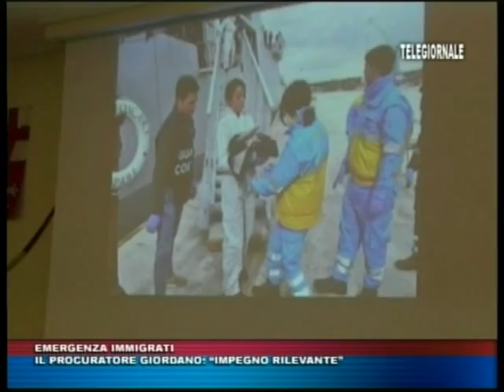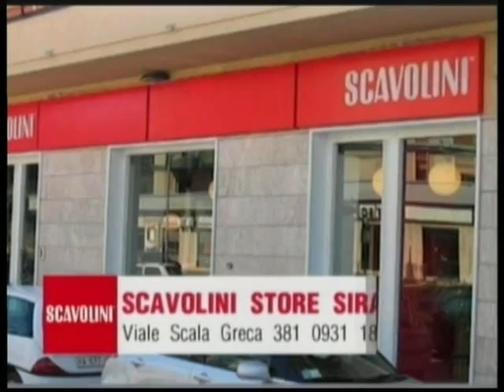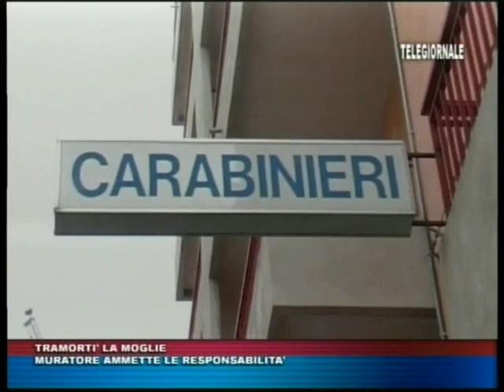TRIS TG del 09 ott 2014 edizione delle 14 00